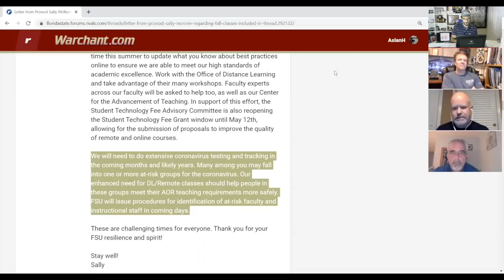SEC presses ahead with football plan will ACC, others follow?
After comments from SEC commissioner Greg Sankey that other conference's plans won't affect his, Warchant.com ponders how this could affect the ACC's plans